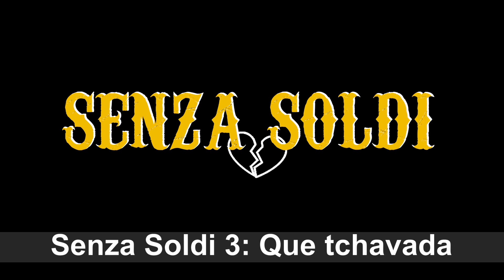Organização - Indicados ASTRO 2019